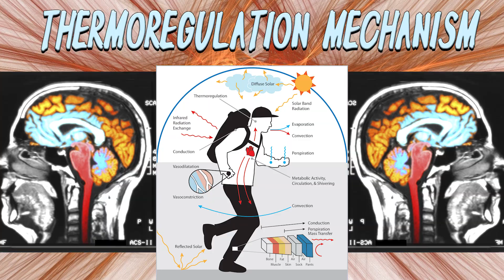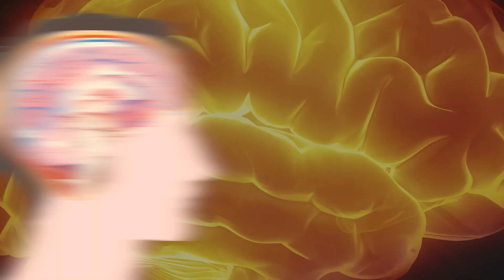Why Yawning Is Contagious: Yawn Science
Production Team:
Executive Producer: Matt Nicholas
DP: Allan Chavarria
Sound: Sam Mosco

Big Thanks To:
Mike Cappetta
Shawn Pila
my entire acting class for letting me film them yawning!